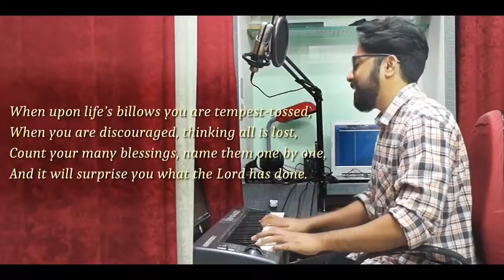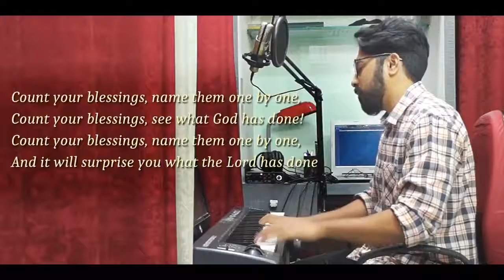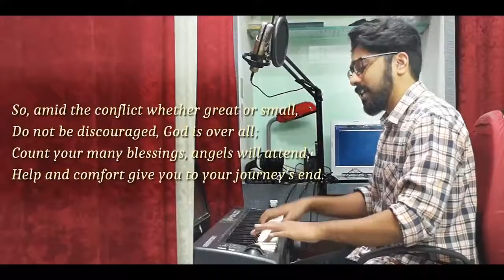Baptist Church, Lallaguda - Sunday English Worship Service - 7pm 26th July'20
Sermon by Rev. M. Vidyasagar